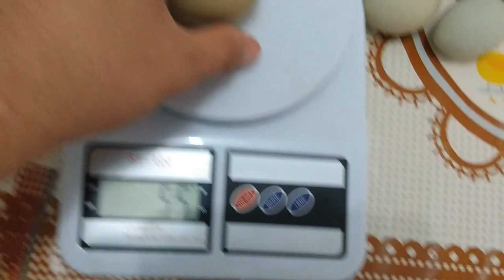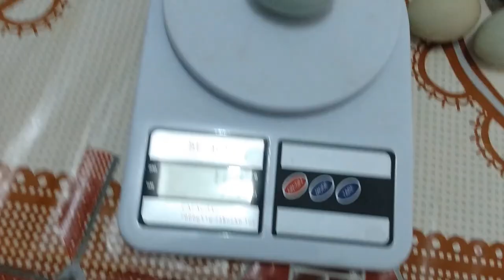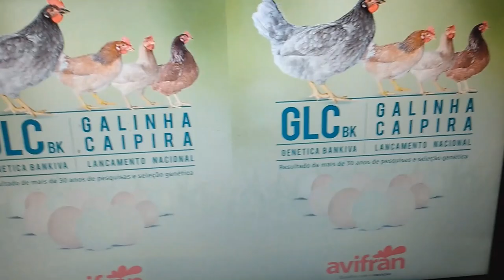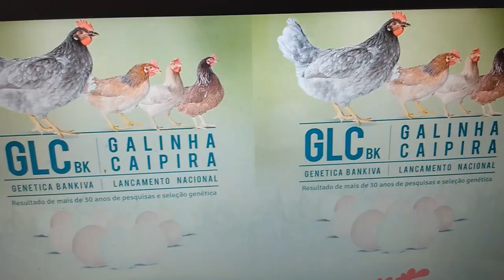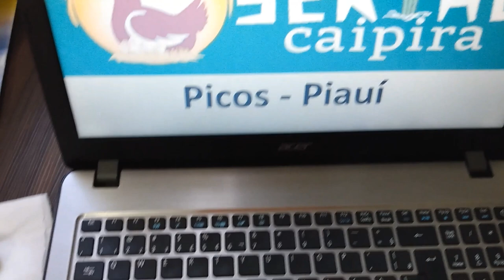Galinhas GLC e GLZ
Olá amigos(as), neste vídeo apresento algumas particularidades sobre o tamanho e peso do ovo de nossas galinhas GLZ e GLC...
Galinhas de ovo azul e Galinha de ovo coloridos!!!
Os produtores querem ovos com um tamanho que corresponda ás exigências do mercado e satisfaça as necessidades dos clientes, além da otimização das margens. As poedeiras em início de postura produzem ovos pequenos, variando de 35 a 45 gramas e o peso do ovo vai aumentando à medida que avança a idade. Os principais fatores que afetam o peso do ovo são: Aspectos genéticos, programa de luz, qualidade da ração, idade da galinha, peso corporal na maturidade sexual (no momento da postura do primeiro ovo), o consumo de ração e o crescimento após o primeiro ovo até o alcance do peso corporal adulto, fatores nutricionais, etc. O ambiente térmico interfere na qualidade da casca do ovo. Um dos principais problemas é o estresse calórico, temperaturas elevadas no ambiente de criação acarretam redução do peso do ovo e piora da espessura da casca. Em condições de alta temperatura ambiente, a redução na ingestão de ração, e consequente consumo inadequado de minerais, cálcio, fósforo e outros nutrientes, pode resultar em piora no peso corporal, na produção de ovos, no tamanho dos ovos e na qualidade da casca do ovo. A alternativa de manejo é simular o fornecimento de ração, com a passagem do tratador 4 a 5 vezes ao dia ao longo dos comedouros, numa tentativa de atrair as aves, estimulando-as ao consumo da ração. Peso do ovo - o peso vivo parece ser o fator principal na sua determinação (Summers e Leeson, 1983). Inúmeros autores defendem uma correlação positiva entre o peso da galinha e o peso do ovo que esta origina. O peso corporal afeta a maturidade sexual durante todo o resto do período produtivo.
Se devem evitar condições ambientais de alta temperatura e umidade que possam gerar uma diminuição significativa do consumo de nutrientes e perda de peso corporal. Os principais fatores nutricionais que têm uma influência significativa no tamanho do ovo durante a postura são: nível de energia, ácido linoleico, óleo ou gordura adicional e nível de aminoácidos digestíveis. Especial atenção deve ser direcionada às práticas de alimentação durante o período da recria tendo como alvo, o adequado crescimento e formação dos ossos. A alimentação e as práticas de manejo das frangas durante essa importante fase de crescimento influencia sobremaneira a produção e a qualidade dos ovos durante toda a vida produtiva da poedeira comercial.
O peso do ovo é um dos fatores determinante para o preço do produto final nos supermercados. De acordo com o Ministério da Agricultura, Pecuária e Abastecimento, os ovos são classificados pelo tamanho em quatro tipos: tipo1, extra-grande (peso mínimo de 60g); tipo 2, grande (peso mínimo de 55g); tipo 3, médio (peso mínimo de 50g) e tipo 4, pequeno (peso mínimo de 45g).
Ovos pequenos e com saliências na casca vêm de galinhas jovens
Os ovos que apresentam algumas deformidades (pequenos e com saliência na casca) também vêm das galinhas que começaram seu período de postura recentemente. Como o sistema reprodutivo da ave ainda está em fase de desenvolvimento, é muito provável haver irregularidades na casca do ovo. A raça e o melhoramento genético também determinam o tamanho dos ovos. Algumas aves passaram por melhoramento genético para tamanho de ovo, outras não. No caso de galinhas caipiras, os ovos são realmente menores, pois é o padrão da raça. Dieta pobre em nutrientes faz com que as galinhas botem ovos pequenos. Mas muito cuidado! Alimentação pobre em nutrientes também pode fazer com que as galinhas botem ovos menores. Mas é preciso que várias galinhas apresentem o mesmo problema para que isso seja comprovado.

Zootecnista
Pós - Graduação em Zootecnia (Área - Avicultura)
Avicultor